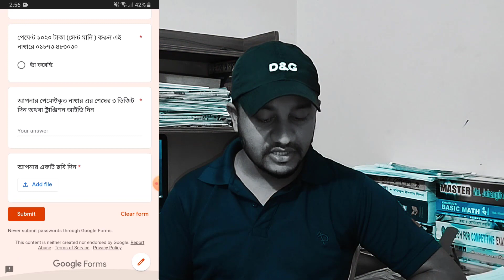২২তম গ্রাফিক্স ডিজাইন মাস্টার কোর্স এর সকল বিষয় জানুন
২২তম গ্রাফিক্স ডিজাইন  মাস্টার  কোর্স এর সকল বিষয় জানুন

💢কোর্স ৩ মাস মেয়াদী।
👉 ক্লাস সপ্তাহে ৩ দিন ( ২ ঘণ্টা করে )।
💢 আসন সংখ্যাঃ ৩০টি।
💢 ক্লাস করার সময়ঃ রবিবার, মঙ্গলবার, বৃহস্পতিবার ।
⏰ রাত ১০:০০টা – ১২:০০টা পর্যন্ত।

🔰 ক্লাস শুরু হবে ২০শে অক্টোবর থেকে ।
🔰 ভর্তি শেষ তারিখ ১৯শে অক্টোবর ।
🔰 গ্রাফিক্স ডিজাইনের A To Z সকল বিষয়ে শেখানো হবে ।
🔰 ক্লাস অনলাইনে হবে জুম অ্যাপ অথবা গুগল মিটের মাধ্যমে ।
🔰 প্রতি টি ক্লাসের ভিডিও রেকর্ড পাবেন।
🔰 ডিজাইন করতে যা যা লাগবে আমি সব দিব।